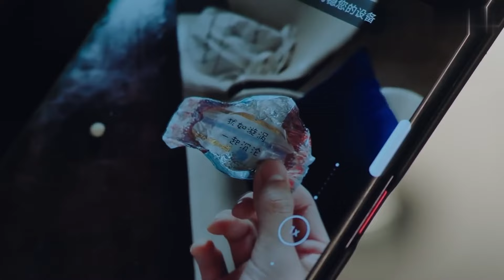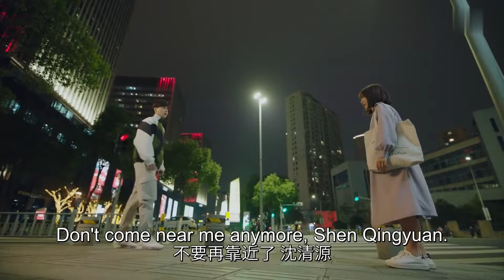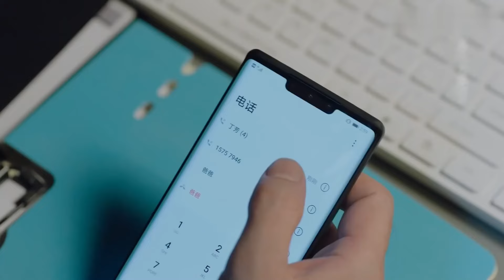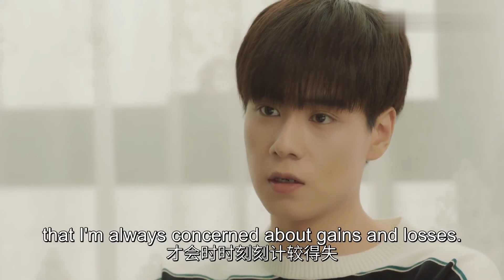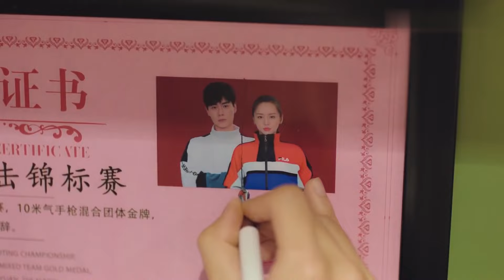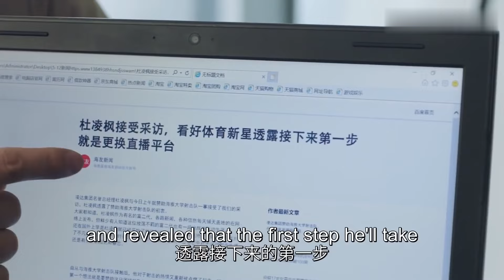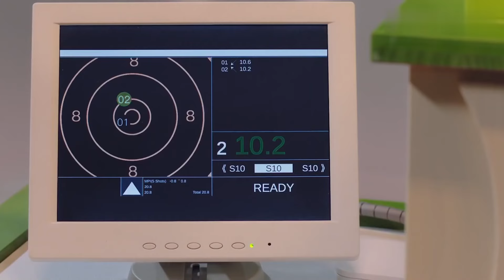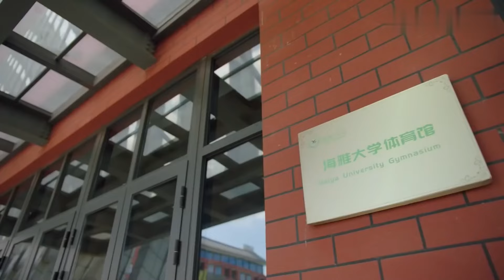ENGSUB【Will Love in Heart】▶EP04|YangZi,LiXian,HuYiTian💌CDrama Recommender